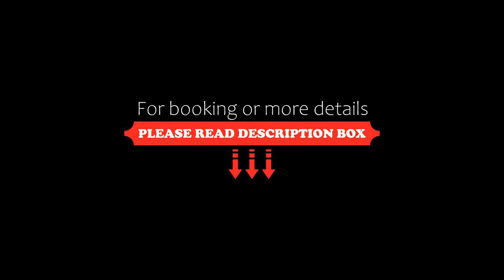Casa na Praia, Jericoacoara, Brazil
About Property:
Located on the main Jericoacoara Beach, the Boutique Hotel Casa na Praia boasts a private beach area, a large pool and elegant suites with free WiFi. Facilities include a restaurant, a poolside bar and a deck with panoramic views of Pôr do Sol Dune.
The stylish rooms at Casa na Praia feature a characteristic décor and large private balconies with a sea view. They all have air conditioning and mosquito nets.
Guests can enjoy a drink on the sun terrace, and the charming tropical garden...
Property Type: Hotel
Address: Av. Beiramar, s/n, Jericoacoara, CEP 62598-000, Brazil
Searching For
1. Casa na Praia - Jericoacoara - Brazil
2. Casa na Praia - Jericoacoara - Brazil Address
3. Casa na Praia - Jericoacoara - Brazil Rooms
4. Casa na Praia - Jericoacoara - Brazil Amenities
5. Casa na Praia - Jericoacoara - Brazil Offers and Deals
Audio Credit:
Track Title: Subway Dreams
Artist: Dan Henig